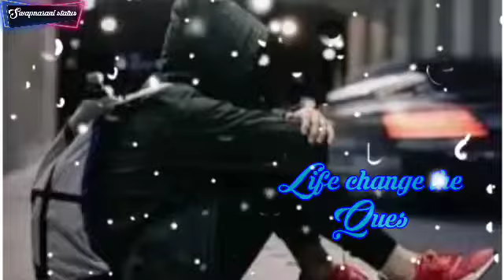Best Life status video/@Swapn135/New status#shortstatusvideo//plz//Like//Share/Subscribe🙏